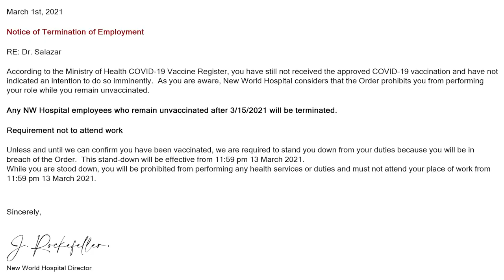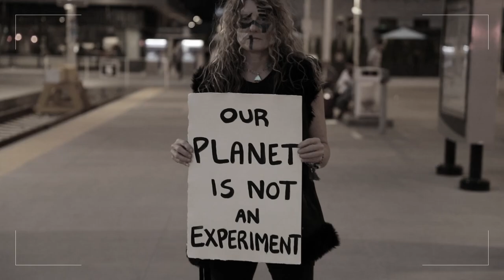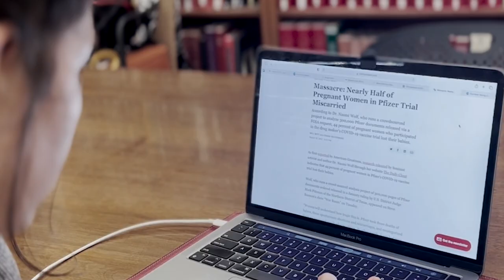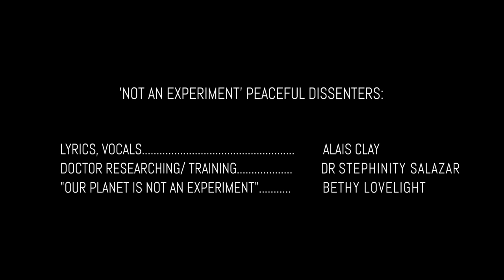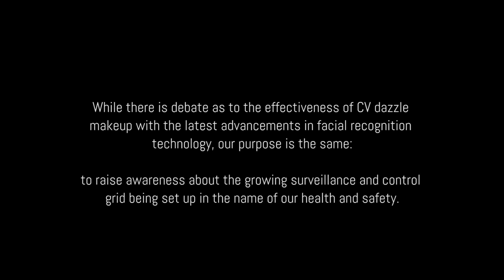Alais Clay - 'Propaganda Overload' Official Video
"For our global family made with Love for ALL -  may we continue to lift the veil!"

Song originally recorded in 2021 and video released October 31st, 2022

Credits:

Lyrics,  vocals, video direction & editing - Alais Clay

Filming by Justin Bilancieri

(plus footage from camera B: Alais Clay, camera C: S. Salazar and featuring news media clips from 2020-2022 + stock footage)

Instrumental by Thomas Hodek

Camouflage makeup concept featured by the 3 peaceful dissenters throughout the video is known as Computer Vision dazzle or CV dazzle and was originally developed to block detection by facial recognition technologies. It uses occlusion, covering certain facial features; transformation, altering the shape or color of parts of the face; and a combination of the two.
While there is debate as to the effectiveness of CV dazzle makeup with the latest advancements in facial recognition technology, our purpose is the same: to raise awareness about the growing surveillance and control grid being set up in the name of our health and safety.

Video directed & edited by Alais Clay // Lyrics & vocals by Alais Clay

I appreciate you liking and sharing this video!

Alais Clay

Support Alais Clay Truth Music👇🏽🎶🎶

Monero
47poJnueWBMWLT6kB8BP46ANpgBbR6JL5L79ak6HrcsZRgvrMBhQKokbXw1DpndJQHAoxLKuuxnmKFAbw7CSZnrR9mL3bU1

BTC  bc1qr0fyd2940a670u94kmj70v9yevpxxtewz4ltns

ETH
0x7f6BFa7966FD7EA0Bc4156b1890D90037D4De7ad

LTC
ltc1qkra8jcykahg0mqcp84fdeqha839xjq9kj6wuq7